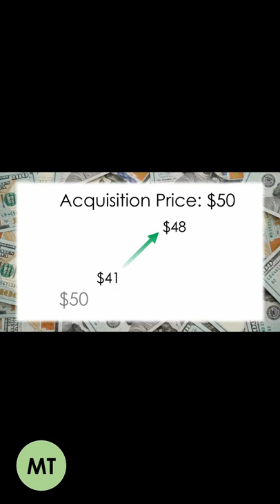Event Driven Arbitrage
In this video we break down one of the most popular hedge fund investment strategies.